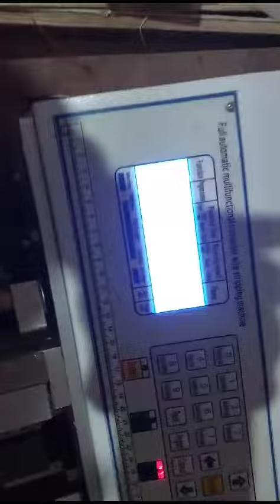Wire cutting and stripping Machine/Contact-91-9315445679/91-7566878415